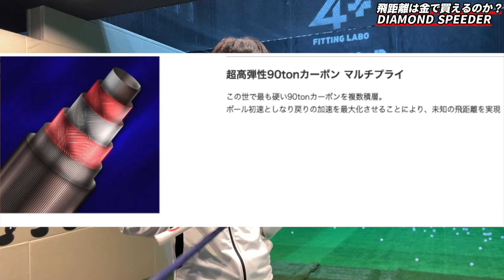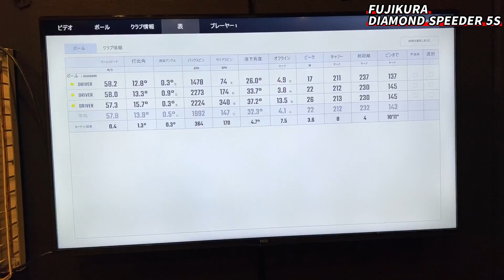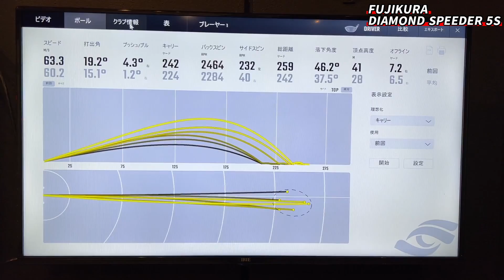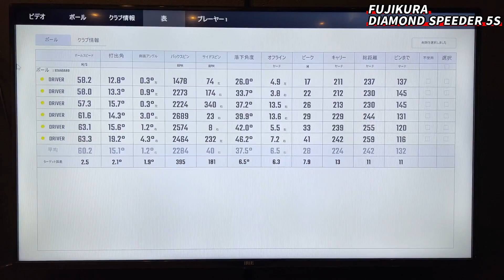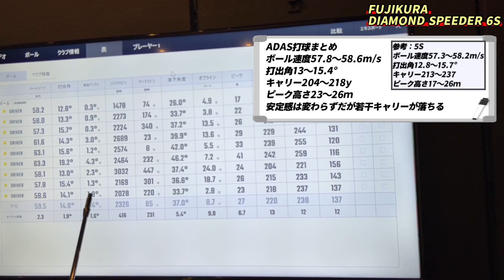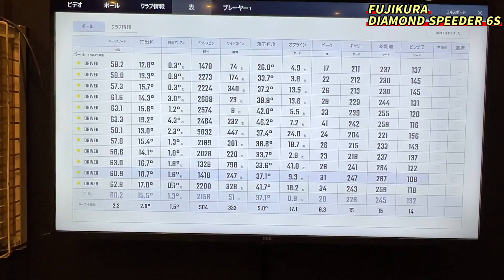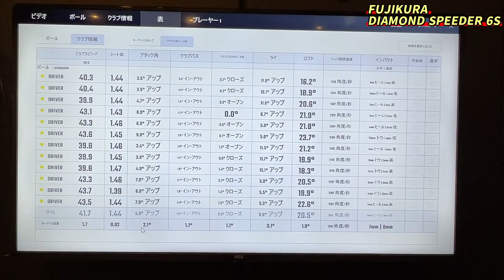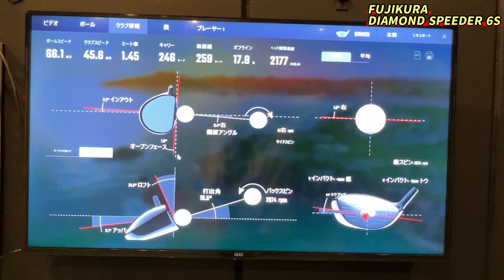「絶対に曲がるアマチュアVS絶対に曲がらないシャフト」これがアマチュアが買うべきシャフト！「ダイヤモンドスピーダー」【北海道ゴルフ】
なんで曲がらないか分からないけど曲がらない！

●目次
00:00 オープニング
02:31【HS41】ADASのDIAMOND SPEEDER 5S試打
04:56 【HS45】HATAYANのDIAMOND SPEEDER 5S試打
07:46【HS41】ADASのDIAMOND SPEEDER 6S試打
10:03  【HS45】HATAYANのDIAMOND SPEEDER 6S試打
13:43 比較の感想

・iPhone・iPadの方：アドレスをタップ。Safariに切り替えて「メンバーになる」をタップします。
・Androidの方：チャットを閉じてチャンネルアイコンの横にある「メンバーになる」をタップします。
・パソコンの方：アドレスをクリックして開いたページの「メンバーになる」をクリックします。